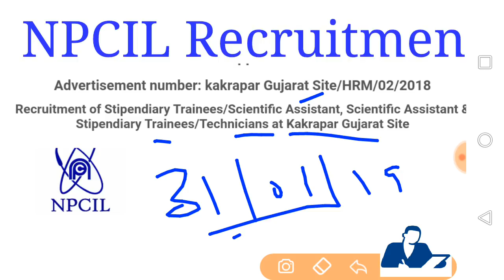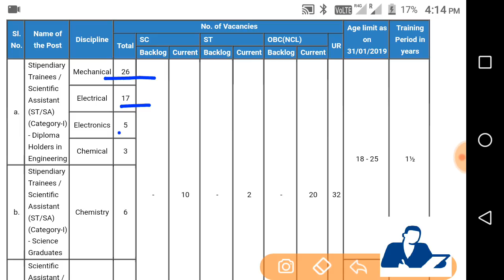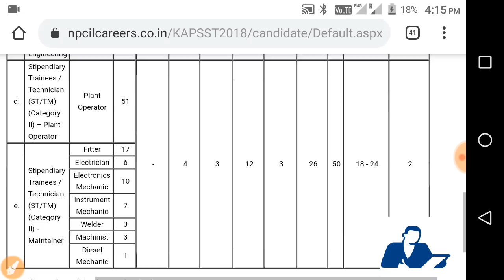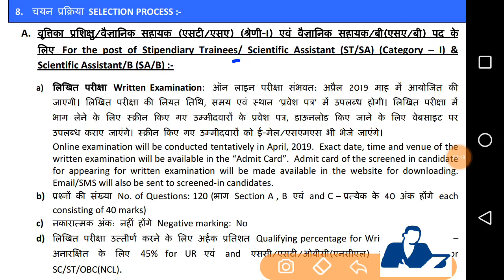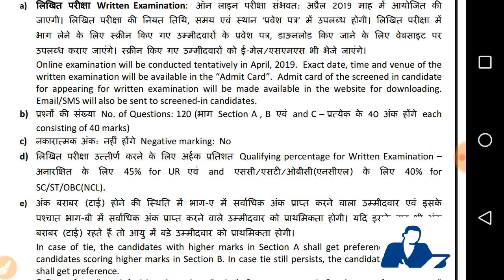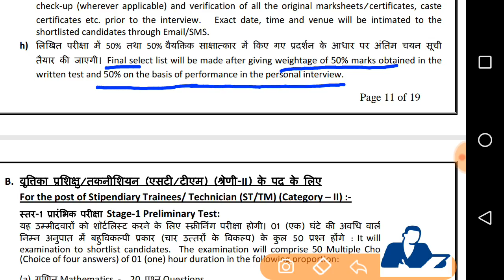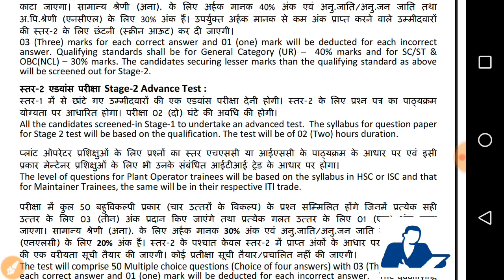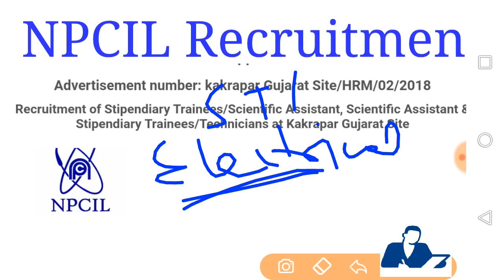NPCIL Recruitment - Kakrapar Gujarat Exam dates / Exam Pattern /Previous year paper